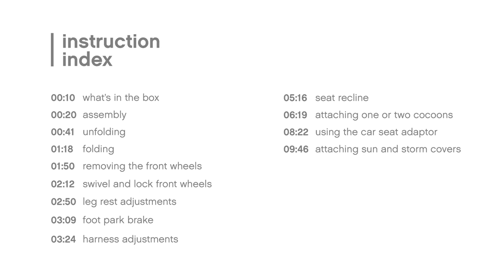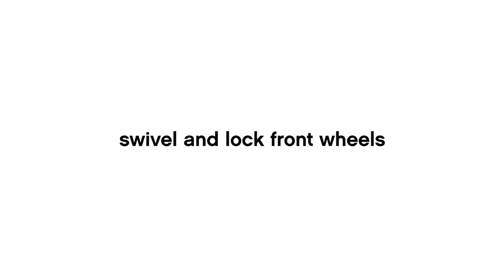nano duo™ instructional video | Mountain Buggy®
go easy with two

An incredibly lightweight side-by-side that delivers the perfect solution for city dwelling parents, where storage is at a premium and pushing two children needs to be effortless.

1.   what's in the box ► 0:10
2.   assembly ► 0:20
3.   unfolding ► 0:41
4.   folding ► 1:18
5.   removing the front wheels ► 1:50
6.   swivel and lock front wheels ► 2:12
7.   leg rest adjustments ► 2:50
8.   foot park brake ► 3:09
9.   harness adjustments ► 3:24
10. seat recline ► 5:16
11. attaching one or two cocoons ► 6:19
12. using the car seat adaptor ► 8:22
13. attaching sun and storm covers ► 9:46

Mountain Buggy® - life without limit™

BUGGIES - singles/doubles
Mountain Buggy are the original all terrain innovators, and their multi award winning designs are all built on the DNA of manoeuvrability, durability, adaptability and simplicity.

CARRYCOTS
Delivering three innovative, parent facing solutions - from lie flat mode
for newborn, to a parent facing seat for toddler, all in one bundle.

CARRIER - baby/child front pack
Stylish baby carrier for hands free, hands through connection to your baby.

RIDERS - scooters + travel bag to carry child
Our range of innovative riders enable families to
live life without limit through all stages of their life cycle.

CAR SEATS - infant capsules and booster seats
Mountain Buggy offers a car seat collection for parents who desire a safe journey
with a trusted brand; delivering peace of mind from newborn up to 12 years old.

CAR SEAT ADAPTORS
Convenience and ease for families on
the go - all Mountain Buggies can easily
transform into a travel system

ESSENTIALS
Accessories to fit all lifestyles.

SUPPORT
Seek help & support for your products.

keep calm and carry-on™ locally!